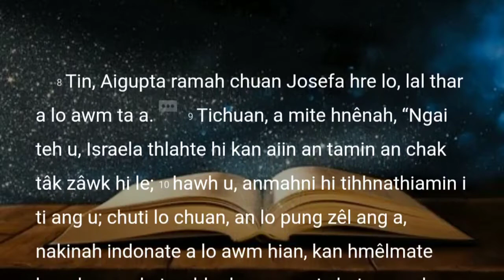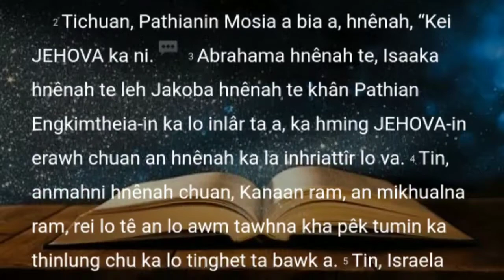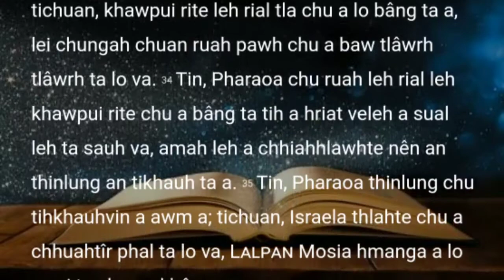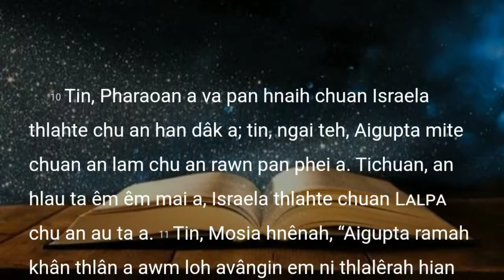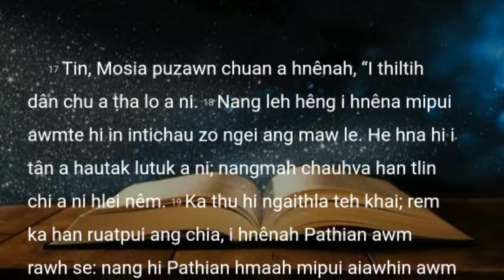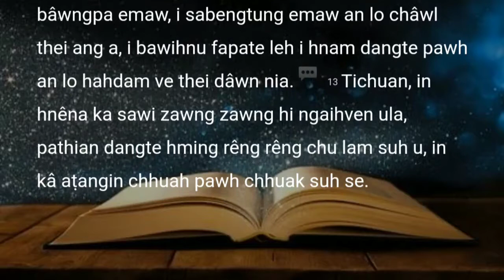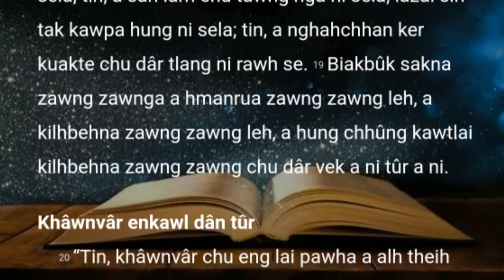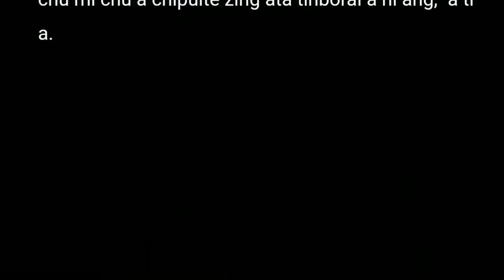Mizo Bible audio || Exodus (1-30)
I duhna lai bung ngaihthlak/hriat i duh chuan a hnuai ami, bung zat in ziahna zawna minute zat in ziak hi i hmet dawn nia

2 = 03:39 Mosia pian thu.
3 = 08:19 Pathianin Mosia a ko.
4 = 13:37 Pathianin Mosia thil mak tih theihna a pe.
5 = 19:23 Aigupta lal hmaah Mosia leh Arona an ding.
6 = 23:54
7 = 29:29 Arona tiang.
8 = 34:23 Chungu.
9 = 41:08 Ran hri lêng.
10 = 47:26 Khau puang.
11 = 53:47 Fa tîr thih tûr thu Mosian a puang
12 = 56:03 Kalhlen kût.
13 = 01:05:43 Pathian tân fa tîr hlan tûr.
14 = 01:10:04 Tuipui Sen kân thu.
15 = 01:16:30 Mosia hla.
16 = 01:21:28 Manna leh Vahmîm.
17 = 01:28:17 Lungpui ata tui.
18 = 01:31:31 Jethroan Mosia a tlawh.
19 = 01:36:49 Israel-ten Sinai tlang an thleng.
20 = 01:41:37 Thu sâwm pêk.
21 = 01:45:41 Bawih neih dân tûr.
22 = 01:51:24 Thubuai hrang hrang. chungchânga dân.
23 = 01:56:41 Hleih nei lova dik taka rorêl.
24 = 02:02:16 Thuthlung nemngheh a ni.
25 = 02:05:38 Biakbuk atâna thilhlan.
26 = 02:11:47 Pathian chênna biakbuk.
27 = 02:18:22 Maichâm.
28 = 02:22:37 Puithiamho incheina.
29 = 02:30:41 Arona leh a fate puithiama nemngheh dân tûr.
30 = 02:38:46 Rimtui hâlna maichâm.